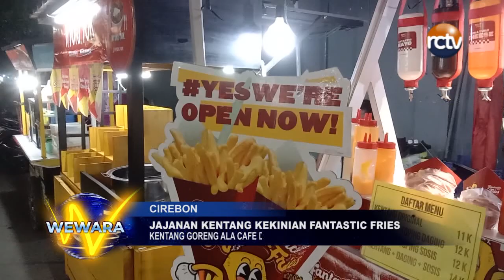Jajanan Kentang Kekinian Fantastic Fries